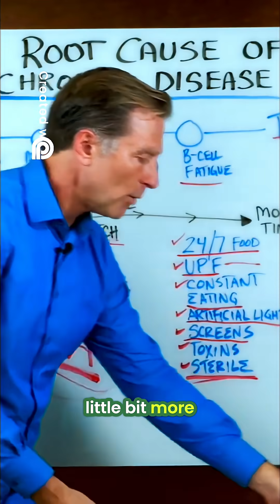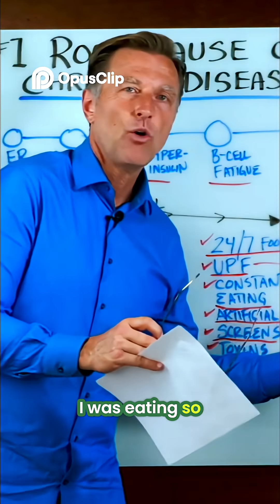My Genes and Health Gluten's Impact & My Transformation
The discussion of autoimmune diseases and genetics has a strong connection to health trends and personal genomics, making the content very relevant to current interests.